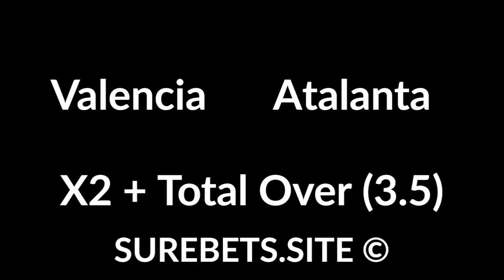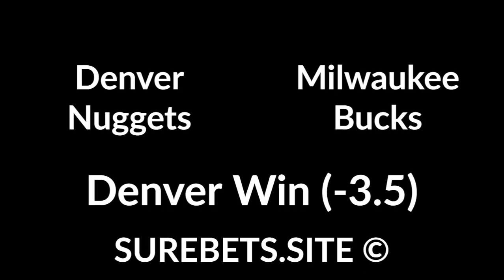Betting Tips Today - 10 March 2020 - Sport Predictions (football, basketball)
Betting Tips Today - 10 March 2020 - Sport Predictions (football, basketball). ake Up To €100 bonus

RB Leipzig vs Tottenham
Tottenham Win (-1.5)

Valencia vs Atalanta
X2 + Total Over (3.5)

Utah Jazz vs Toronto Raptors
Utah Jazz Win (-6.5)

Denver Nuggets vs Milwaukee Bucks
Denver Win (-3.5)